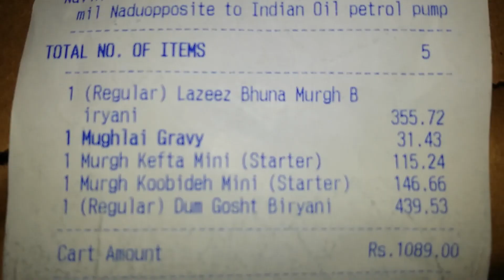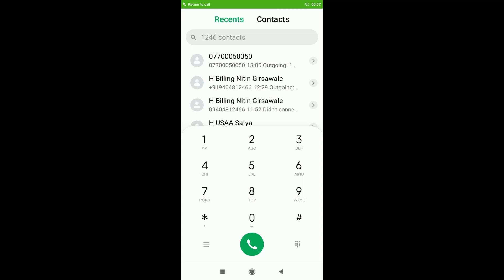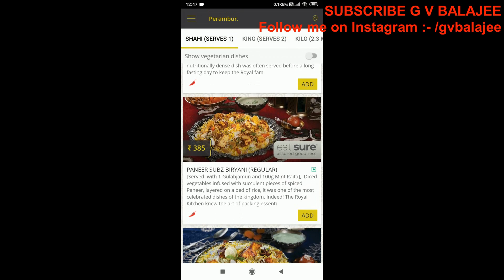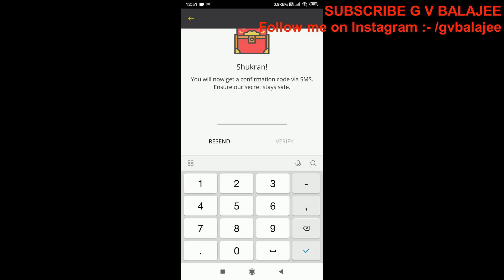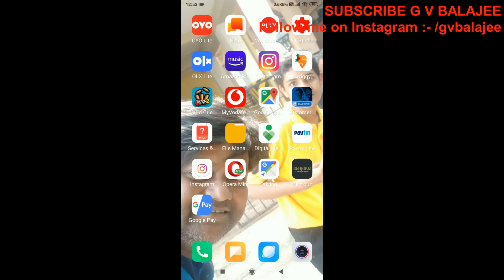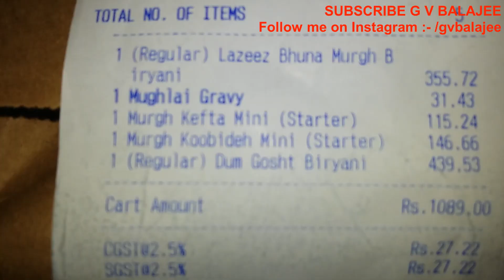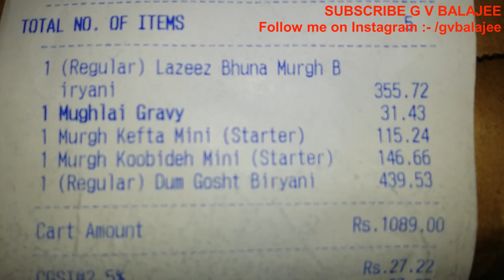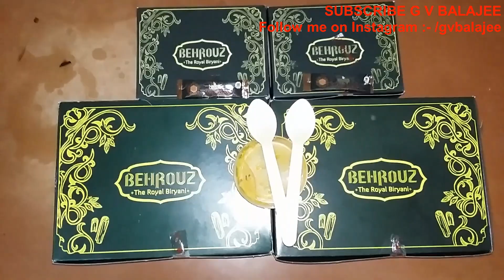Happy Ramzan Special|Behrouz Biryani|The Royal Biriyani|Home Delivery|Chennai|Perambur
Happy Ramzan Yummy delicious Mughal taste Royal Biriyani , home delivery - Chennai.

Gears used in our Channel
Boya BYM1
Boya Shot Gun BYMM1
Tripod Mount
Bluetooth Headphone
Headset Philips
Headset Boat